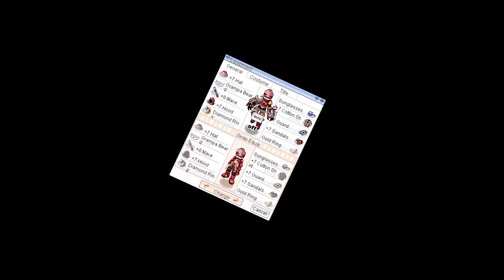[NovaRO] Arm Cannon Mech - LOGH 1st Floor Run Gameplay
I just want to show how I run LOGH 1st floor 1st part. (just before the Raydrics - too many range and knockbacks + Defender = RIP)
- yep I can use Neutral Barrier but its gonna be bad when fighting melee mobs

Can usually get 180-190 pcs Corrupted Spell.